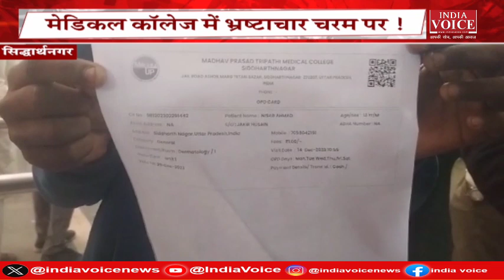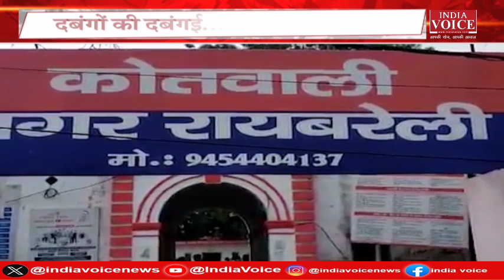दिन भर की तमाम अहम खबरों से अपडेट रहने के लिए देखिए खबर दिनभर IndiaVoice पर Priyanka Mishra के साथ।